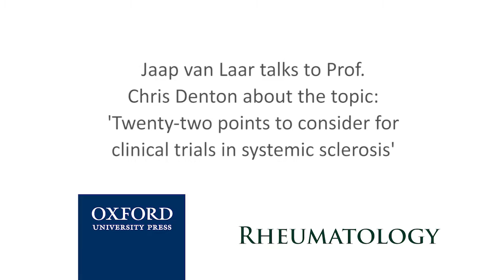Twenty-two points to consider for clinical trials in systemic sclerosis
Jaap van Laar talks to Professor Chris Denton about his article: ‘Twenty-two points to consider for clinical trials in systemic sclerosis’